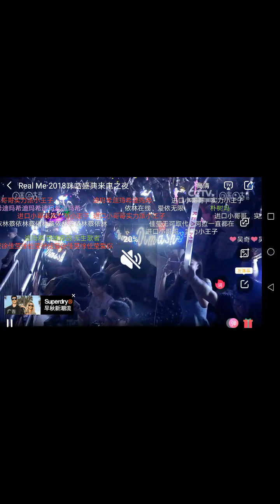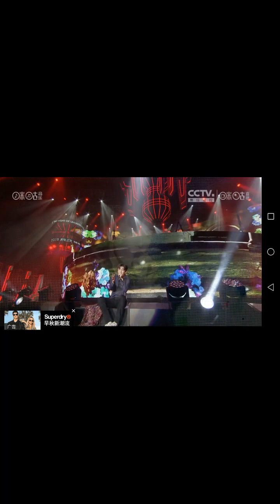迪玛希Dimash[20180818], Real Me来电之夜